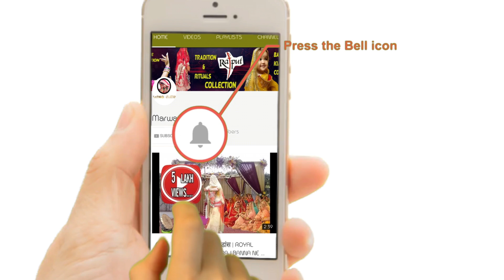RAJASTHANI MARWADI CUSTOM AND BELIEF FOR NEW BORN BABY || मारवाड़ी टोटके || MEENAXI SHEKHAWAT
KHAMMA GHANI ,
                               AAJ KE HAMARE ISS VIDEO M HUM AAPKO BATAYENGE KI NEW BORN BABY KO AAP NEGATIVE ENERGYSE KAISE BACCHA SAKTE HAI .YE MANYATATYE AAJ BE KAI JAGHO  PAR MANI JATI HAI .HUM SUPERSTITION KO BADAVA NHI DE RAHE HAI .
NOTE : WE ARE NOT PROMOTING SUPERSTITION